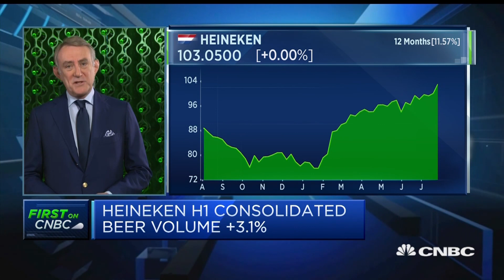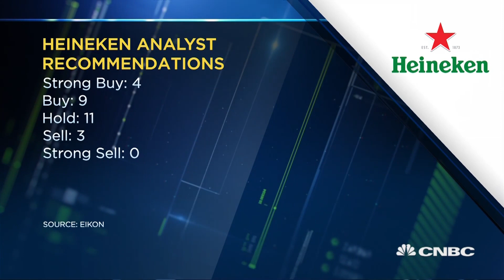Heineken sticks with full-year guidance, operating profit misses expectations | Squawk Box Europe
Jean-Francois van Boxmeer, CEO of Heineken, discusses the brewer's second quarter earnings.